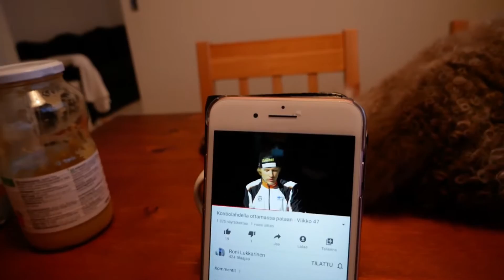Voitin hiihtokisan(ei clickbait)